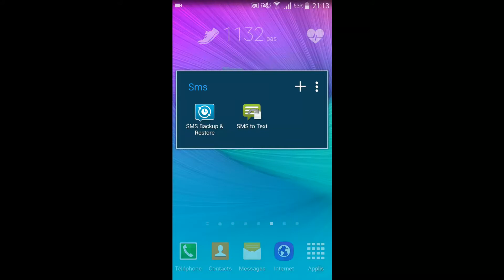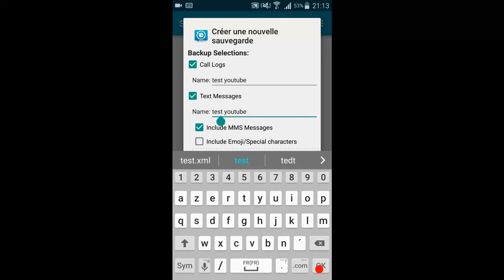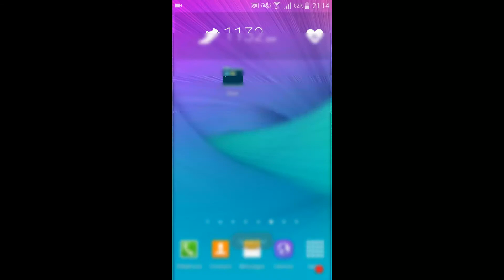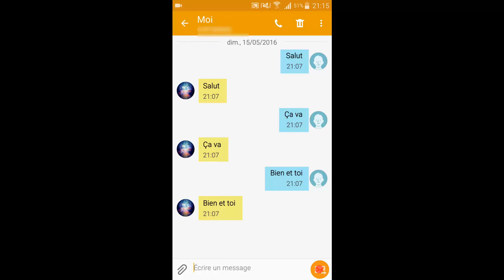Sauvegarde ses sms sur son android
N’hésiter pas a m'ajouter sur hangouts ou même sur les message priver de youtube pour me poser des questions

Social club: Thyner
Origin: Thyner2574